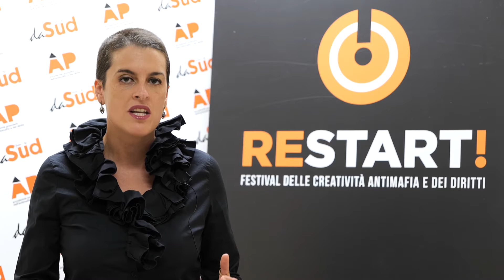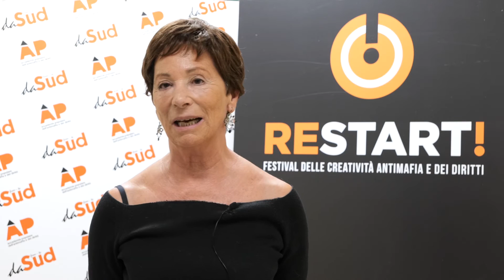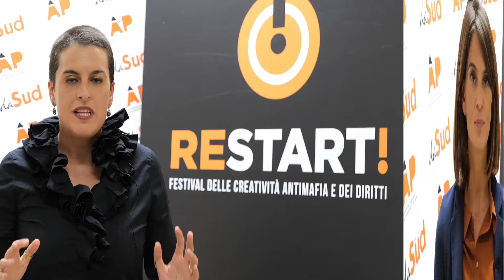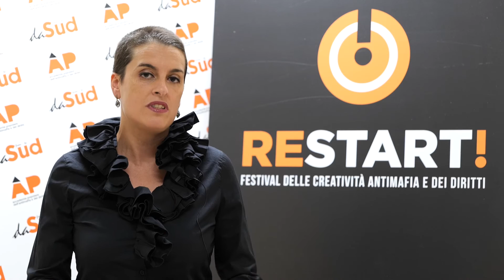RestartFest2022 -Day 1- Diritti, cultura, antimafia: da dove ripartire e per cosa mettersi in gioco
Da un lato questioni di genere, diritti, educazione, arte, cultura, giustizia sociale, democrazia e antimafia. Dall’altro violenza, discriminazioni, povertà educativa, disuguaglianze, populismi, guerra, mafie, criminalità e corruzione. Da dove occorre ripartire e per cosa mettersi in gioco?

Lo abbiamo chiesto, a margine di "Fate il vostro gioco", edizione numero 8 del nostro Restart - Festival delle creatività antimafia e dei diritti, a Licia Troisi, Giulia Morello, Tamar Pitch, Caterina Venturini e Michela Di Biase, ospiti della prima giornata di Restart. Ecco cosa ci hanno risposto.